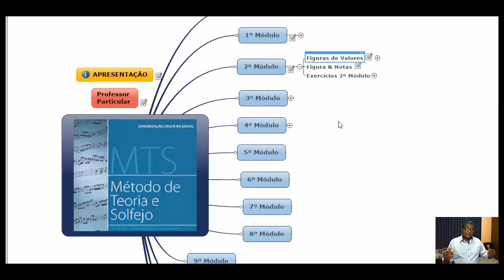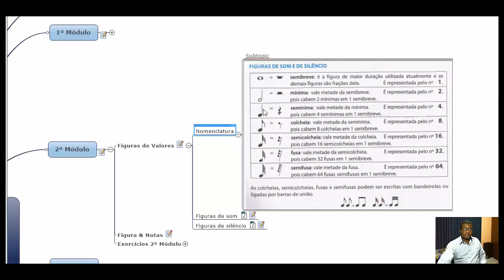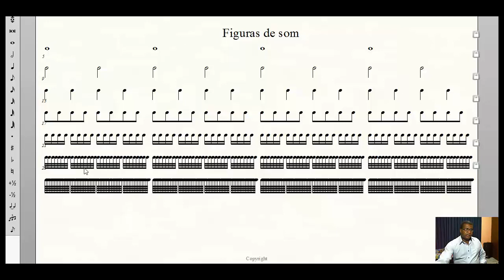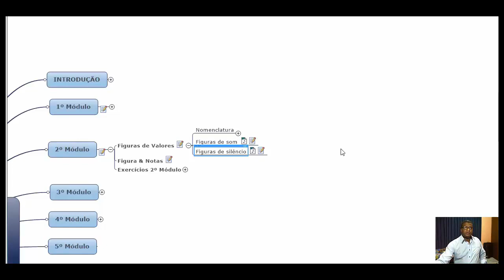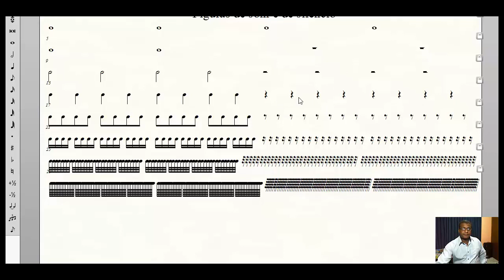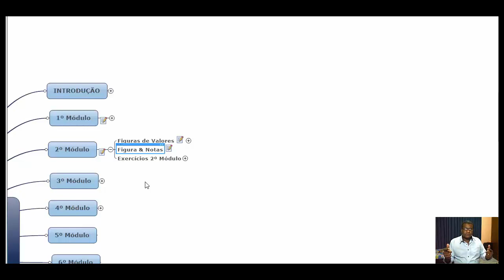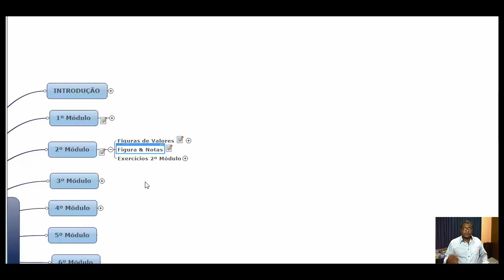MTS CCB - Método de Teoria e Solfejo - Novo Bona - 2º Módulo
O que é? - O MTS é um Método de Teoria e Solfejo desenvolvido por músico da Congregação Cristã no Brasil e agora numa edição com aplicação voltada para o hinário da CCB, ou seja muitas lições aqui presentes são trechos de hinos e pouco restou do velho e conhecido Bona.